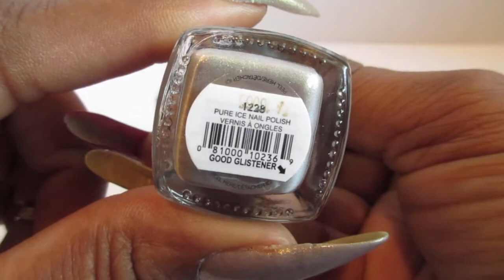Manicure Sunday #68:Nude and Burgundy Nails